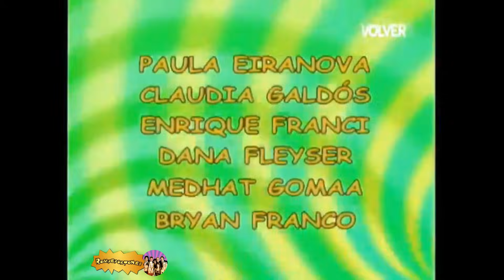Rompeportones S01E10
rompeportones es un programa humorístico con los sketches más disparatados y divertidos, donde los temas giran en torno de la actualidad y la particular viveza criolla. El singular humor, al estilo argentino. El ciclo humorístico combina bellas mujeres con muchos toques de humor. Los sketches son protagonizados por actores y vedettes reconocidas del medio del espectáculo, siendo esto la marca registrada del programa.

0:00 Tartamudo
1:42 El Novio de la Nena
10:23 Noticiero Rompeportones
26:37 ¿Dónde lo Habré Metido?
36:12 El Levante
48:27 La Nena
53:54 El Hospital
01:04:59 El Cuento - "Los Tres Cerditos"
01:13:40 La Comisaría
01:24:34 El Cantor - "Rapero"